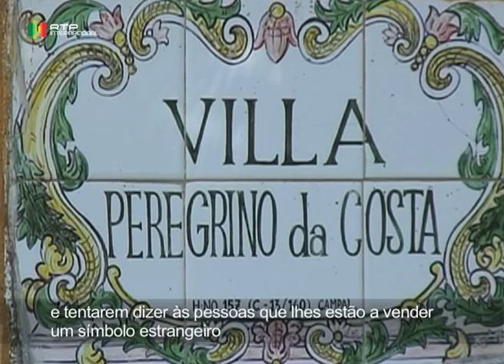Contemporary Goan architecture in Goa - Contacto Goa 5 - TV documentary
This episode focused on Contemporary Goan architecture. We meet the new generation of Goan architects such as Gerard da Cunha, Dean D'Cruz and Tulio de Sousa and get to know their work in Goa.
You will be surprised to find out that many Indian elements of the temples are found in Goan churches.
This episode was part of a serie called Contacto Goa and was broadcasted on RTPi on 27th May 2008.